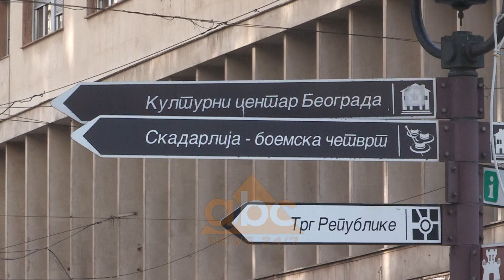Opozita serbe per Kosoven: Kunder shkembimit te territoreve | ABC News Albania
Opozita serbe është e bashkuar, por e vockël. Lidhja për Serbinë ka bashkuar të djathtët me të majtët kundër koalicionit të presidentit, Aleksandër Vuçiç. Disa janë për zgjidhjen e problemit të Kosovës me shqiptarët, e të tjerë thonë se duhet frikësuar nga Shqipëria e madhe. U duhet forcë, por nuk kanë fuqi.

Ish-negociatori për Kosovën, Borko Stefanoviç, thotë se në një Serbi totalitare nuk ka hapësirë për referendum. Shkëmbimi i territoreve nuk është zgjidhje.

Borko Stefanovic, e Majta Serbe:  "Ne jemi kundër konfliktit të ngrirë dhe të gjithë në në Lidhjen për Serbinë jemi për vazhdimin e bisedimeve me Prishtinën. Mendojmë se vetëm përmes bisedimeve mund të arrihet zgjidhja dhe pa bashkësinë ndërkombëtare nuk ka zgjidhje. Nuk mund ta pranojmë pavarësinë dhe ulësen në OKB. Kjo është pyetje për Këshillin e sigurimit, rusët dhe kinezët dhe e kemi të qartë pse qeverisja jonë do ta zgjidhë shpejt".

Stefanoviç thotë se edhe nëse Serbia pajtohet nuk është i sigurt se Kosova do të bëhet pjesë OKB-së pasi duhet bindur Rusinë dhe Kinën. Zgjidhja e përkufizimit duket fazë e re konfliktesh për opozitën.

Borko Stefanovic, e Majta serbe: "Problemi i Kosovës dhe Metohisë nga pozita e Prishtinës dhe Beogradit shihet ndryshe dhe nuk mund tía ndryshojmë njëri-tjetrit këtë qëndrim. Ne mendojmë se duhet të zhvillojmë bashkejetesën pasi për statusin nuk mund të biem dakord".

Presidenti, Aleksandër Vuçiç, nuk e llogaritë shumë bllokun politik kundër tij pasi mbështetja e tij në Serbi ka qenë gati absolute. /abcnews.al